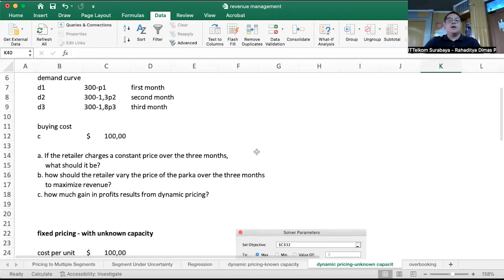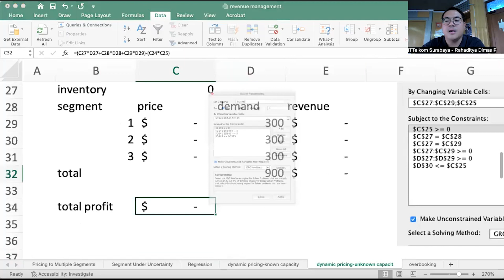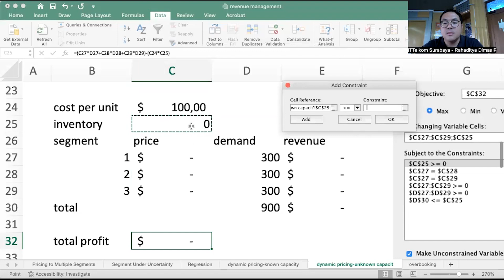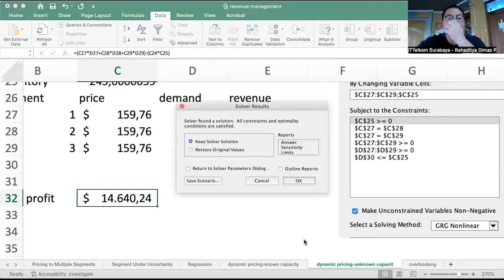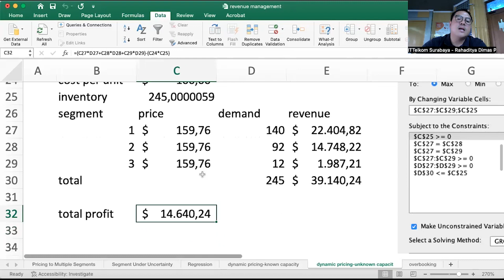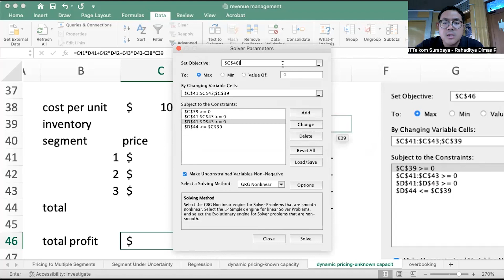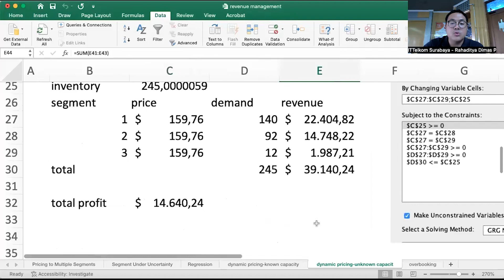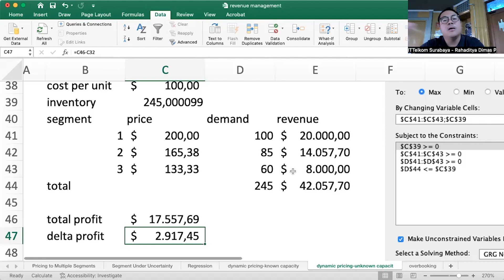Revenue Management Series : Pricing Differentiation With Unknown Capacity (Part 4)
Pada video ini akan dibahas penerapan diskriminasi harga seperti video sebelumnya, namun kali ini kita masiih belum tau jumlah barang yang perlu disiapkan sebagai inventory maupun kapasitas. Penyelesain tetap dibantu solver dengan menambahkan decision variable. Happy studying chainers!